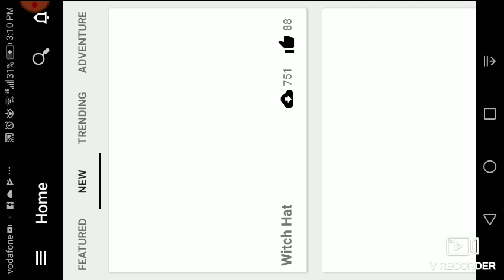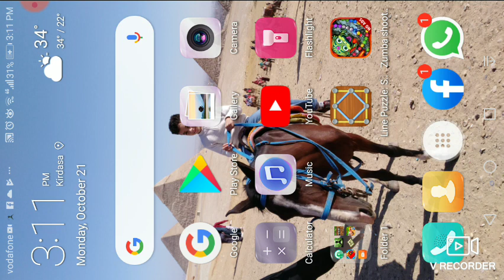ماين كرافت البحص على الزر